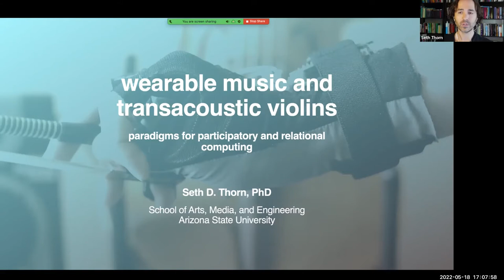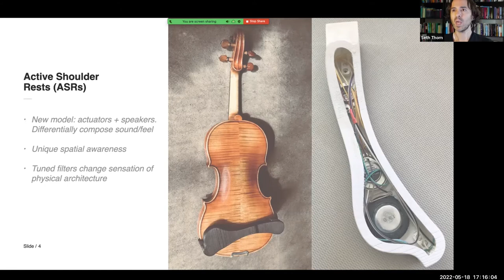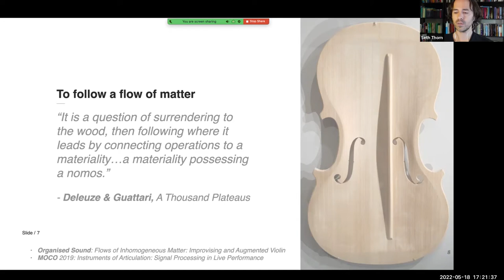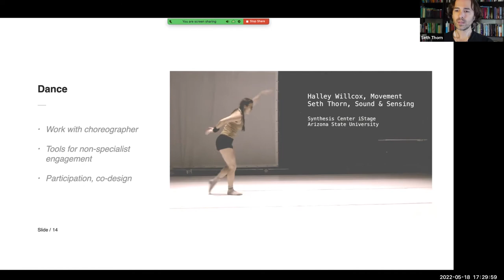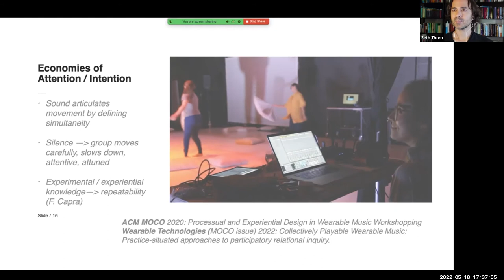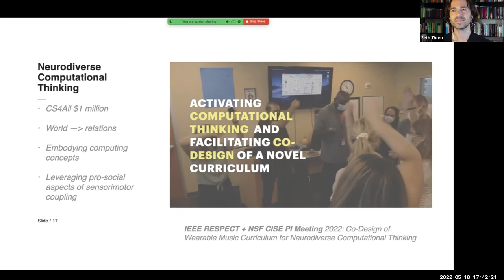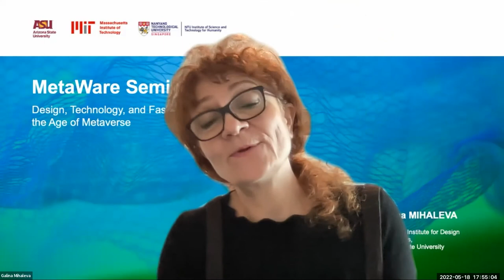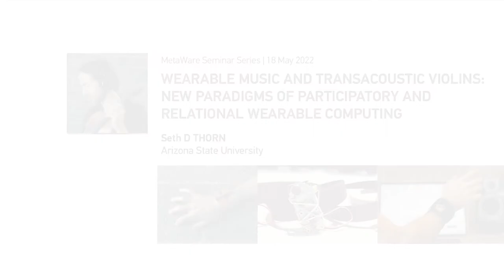Wearable Music & Transacoustic Violins - Seth D Thorn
Wearable Music & Transacoustic Violins : New paradigms of participatory & relational wearable computing

The experiential poetics of “wearable music” offers a body-centric motivation of playfulness and wonder that contrasts with traditional discourses of control and mastery. Wearable music invigorates the possibilities for creating less spatially bounded and less individualistic, collaborative, room-scale musical instruments, fostering participatory technocultures in which participants adapt wearable technologies through joyful and embodied processual design. This playfulness can also be reflected back onto traditional musical practices, such as playing the violin, via novel tangible interfaces that transform and depolarize them, opening up new domains of collaborative sensemaking.

In this talk, I discuss how to bridge the experience of the blurring of corporeal boundaries in live performance with the domain of wearable computing. I consider workshopping collectively playable instruments, telematic wearable music, a wearable music project for students with disabilities, and a new community project for violinists using novel transacoustic technology.

Dr. Seth D. Thorn is an American violinist whose research encompasses interaction design and philosophical approaches to computational media. His work interrogates normativity and cognitivism in HCI through a variety of computational tools and theoretical perspectives informed by sound and music techniques. Dr. Thorn brings the familiar experience of the blurring of certain corporeal boundaries in embodied performance, augmented with adapted real-time computational media, into dialogue with philosophical studies on materialism, assemblage theory, affect, relation, individuation, and neurodiversity, and bridges these studies into concrete social impact to increase diversity, participation, and inclusion in computing. He teaches in the School of Arts, Media and Engineering (AME) at Arizona State University.